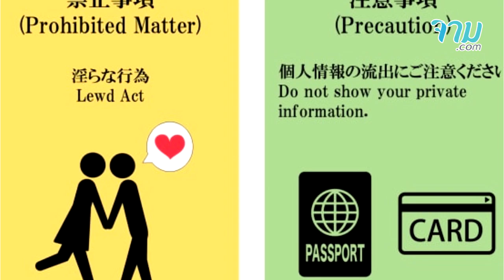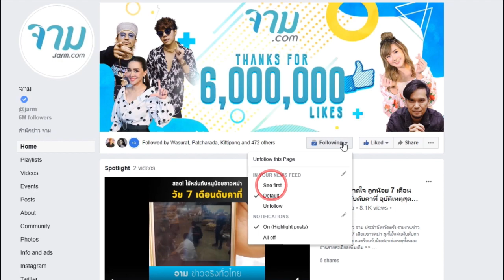โรงแรมในฟูกุโอกะลดราคาเหลือคืนละ 30 บาท ขอแค่ไลฟ์สดให้ดูตลอดเวลาเข้าพัก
เจ้าของโรงแรมอาซาฮี เรียวกัง ที่ชื่อ เท็ทสุยะ อินูอูเอะ รับบริหารโรงแรมต่อจากคุณย่าของเขา พยายามหาทางทำการตลาดให้กับโรงแรมแห่งนี้ ซึ่งทำให้เขาคิดถึงไอเดียการลดราคาค่าห้องเหลือเพียง 30 บาท ขอเพียงแค่แขกจะต้องไลฟ์สดโชว์ตลอดการเข้าพัก